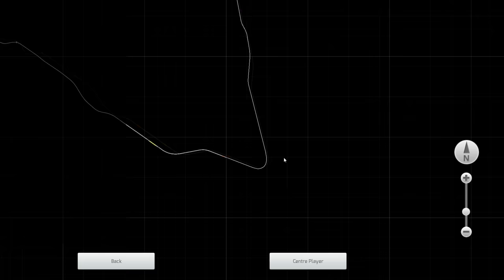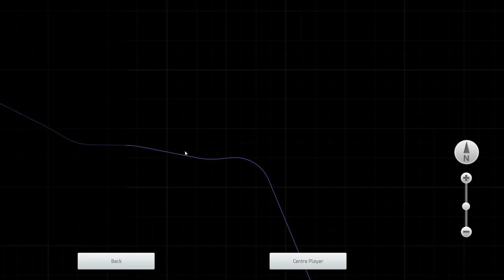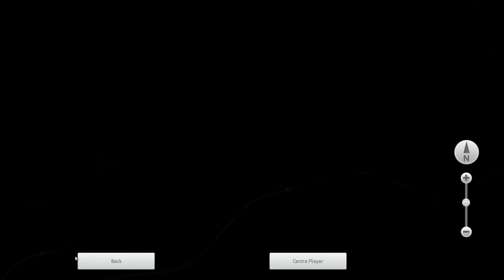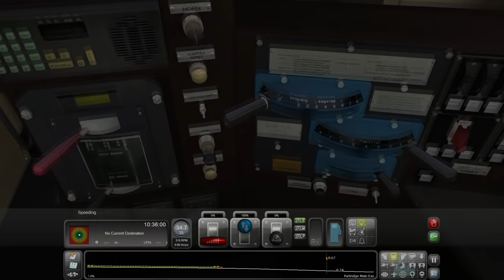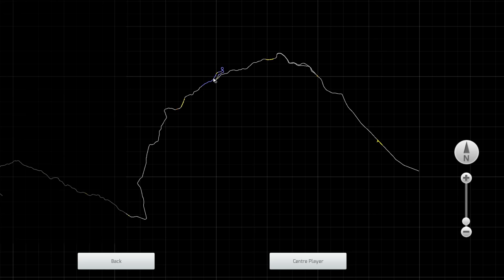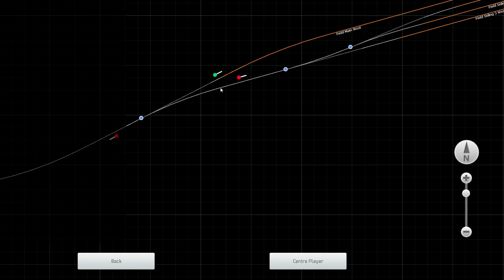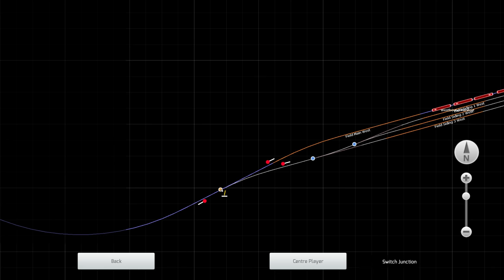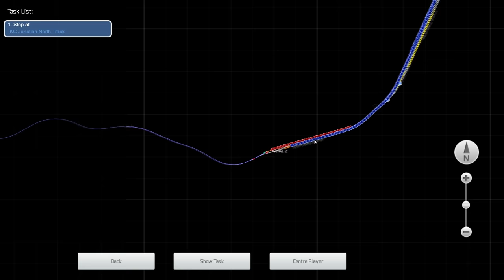Train Sim Sunday....NEW REGION.....Canadian mountain pass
all mods and train packs are downloaded through steam